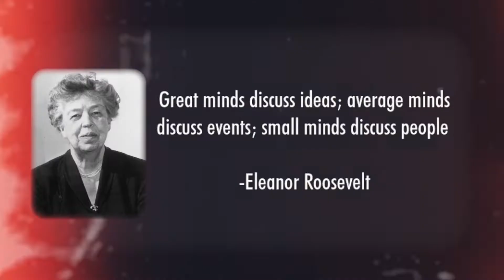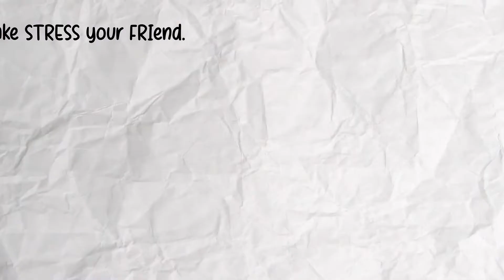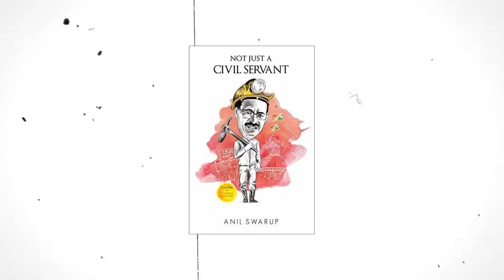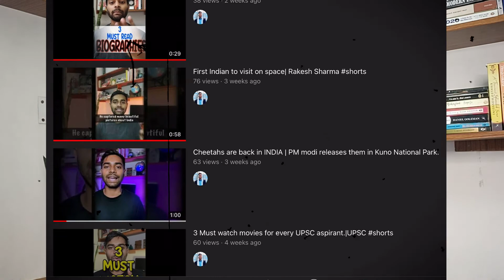5 Ted Talk every UPSC/IAS aspirant should watch | Avijeet Kumar.￼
Ted Talks have always been a torch bearer for discussing great ideas.
I have listed 5 ted talks every student and specially every UPSC /IAS aspirant should watch.

Books mentioned in the video:

1. Why Leaders Eat Last By Simon Sinek.

2. Not Just A Civil Servant By Anil Swaroop.

My top book Recommendations:
1.
2.
3.
4.
5.

Gears i use:
1. primary tripod(digitech)
2. secondary tripod(digitech)
3. mobile holder:(made in India)
4. microphone(Boya BYM1)
4. ring light with stand(digitech)
5 primary camera(my mobile phone)
6.editing machiene:(ipad air 5)
7. apple pencil 2nd gen(for multitasking)
8 ipad 9th generation(best for normal users,very rich exprience and value for money)
9. Type c pendrive (64gb)
10. Blue cut glasses(intellilens)
11. Phone mount